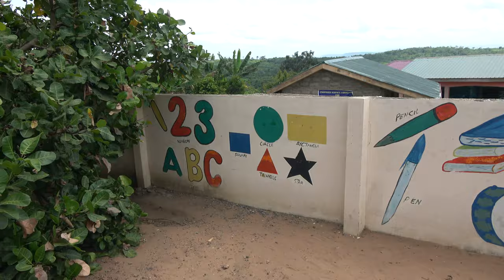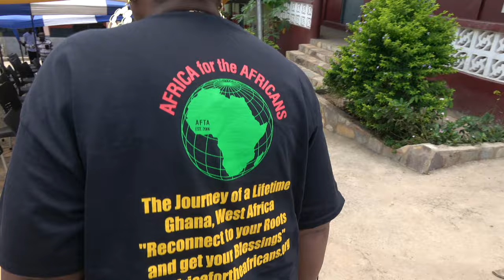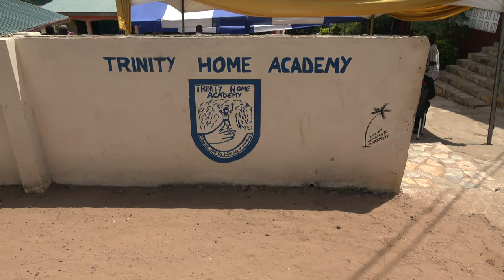Welcome to Trinity Home Academy in Tutu - Ghana May 2021 Repatriation & Investment Tour